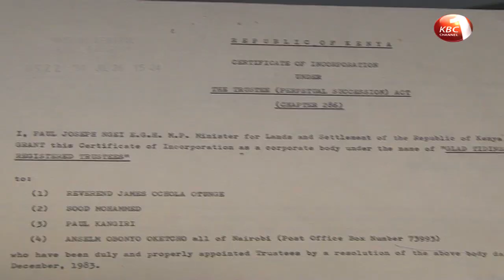A businessman accuses the county govt of Nairobi of trying to annex his property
A businessman claiming to be the owner of the controversial Buru Buru church land in Nairobi is now accusing the county government of Nairobi of trying to annex his property. Patrick Nderitu claims he bought the one and half acre piece of land from a church and has all the documentation to support his ownership. Coincidentally the same Patrick Nderitu claims to own the land adjacent to 680 hotel that had Pimp my Ride which was demolished by the county government of Nairobi.